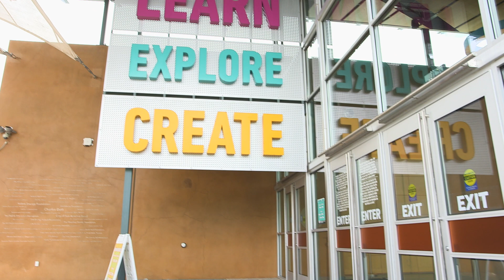DoSeum San Antonio: Learning & Discovery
Raza Development Fund was proud to provide New Markets Tax Credit financing to support the DoSeum's commitment to accessible learning and discovery.